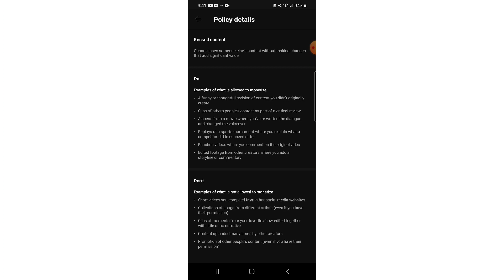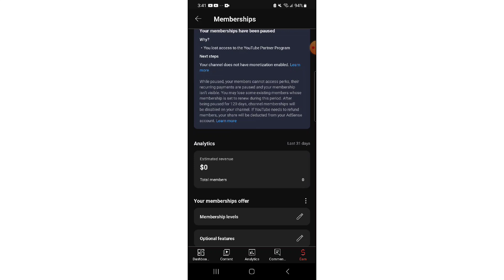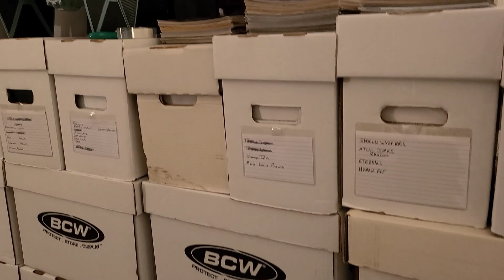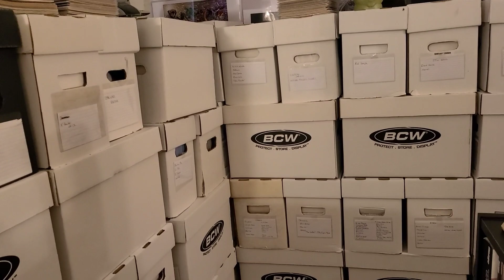WELL YOUTUBE DEMONETIZED MY CHANNEL!!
SO YOUTUBE JUST DEMONETIZED MY COMIC BOOK CHANNEL FOR REUSED CONTENT! SHOULD I JUST MOVE ON? MY PERSPECTIVE FROM A SMALL YOUTUBER.